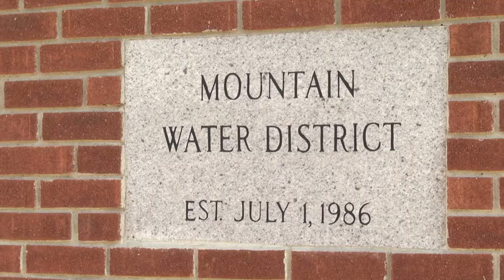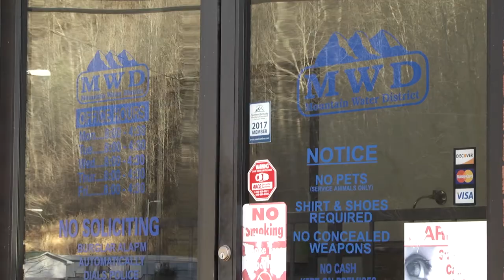Mountain Water District distributes bottled water due to shortage